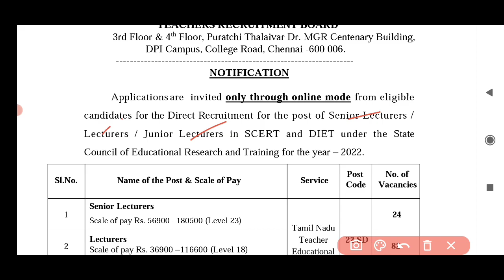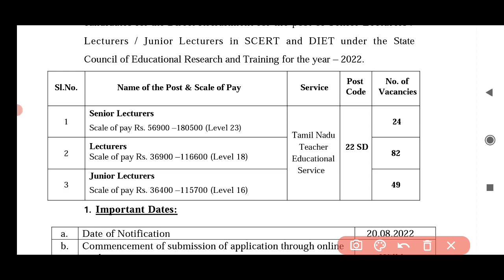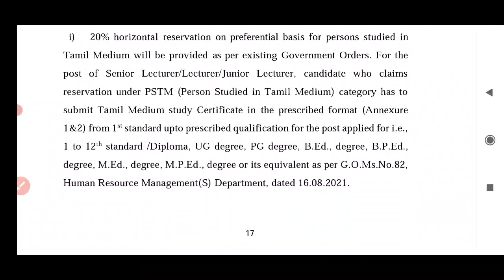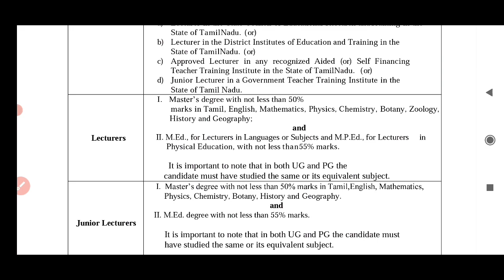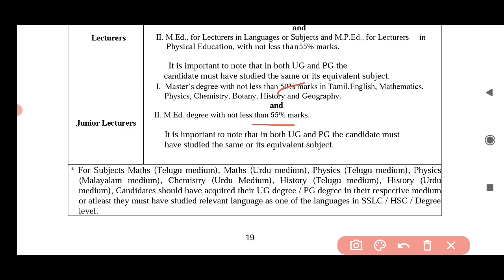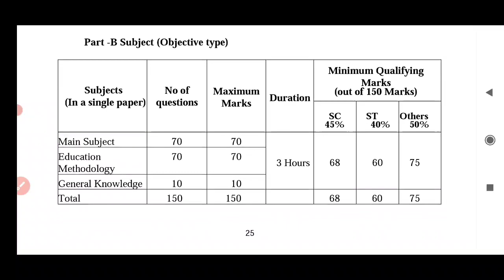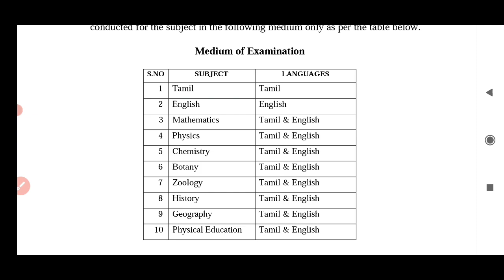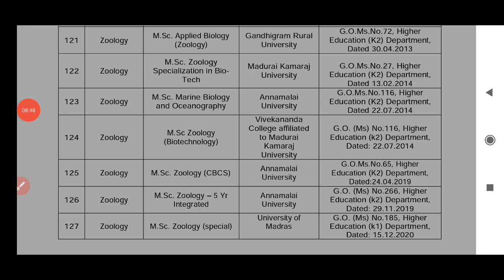TN TRB Notification 2022/Lecturers SCERT & DIET/ Vacancy / eligibility details in tamil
TRB SCERT NOTIFICATION 2022 OUT

Senior lecturer, Lecturer, junior lecturer

Education qualification: PG Degree

உங்களது சந்தேகம் கேட்க
TN TRB TET PGTRB POLYTECHNIC FRIENDS
Tn trb tet படிக்கும் மாணவர்களுக்கு உதவும் வகையில் உருவாக்கப்பட்டது